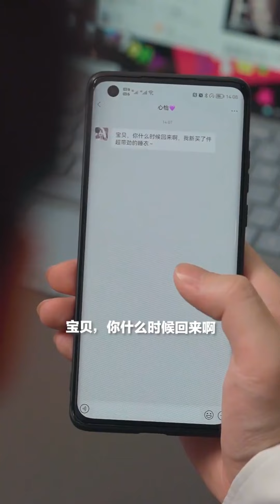小秦总隐瞒身份低调参加同学会，被势利同学嘲讽落魄成服务员，亮明身份众人瞬间傻眼！！【秦苒】短剧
哈喽，大家好。